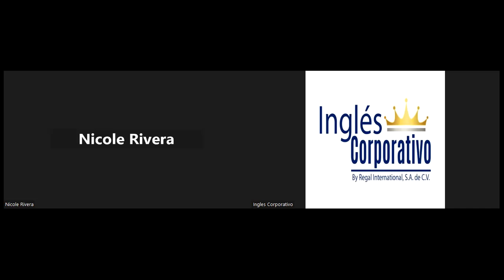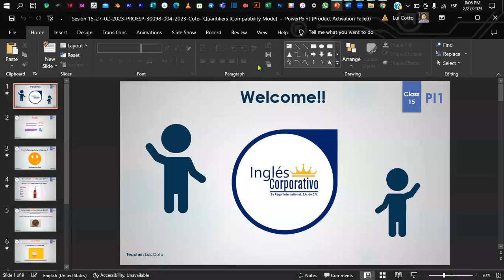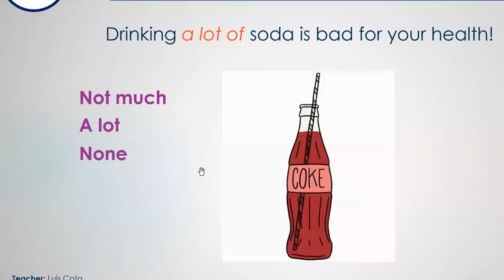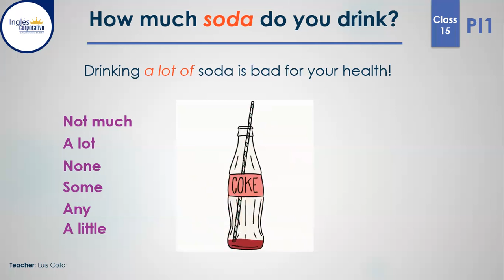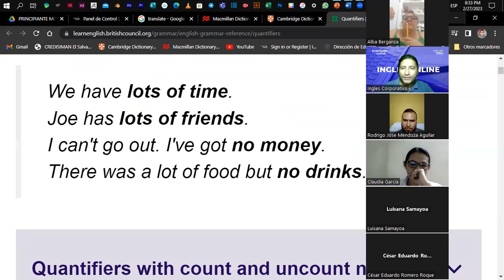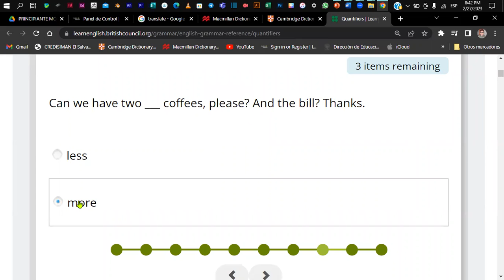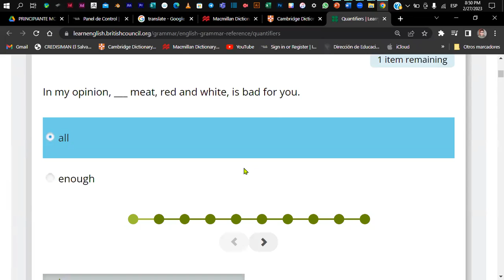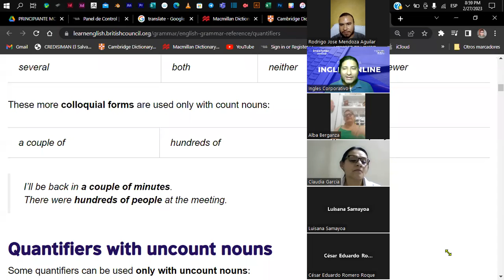Sesión 15-27-02-2023-PROESP-30098-004-2023-Coto- Quantifiers